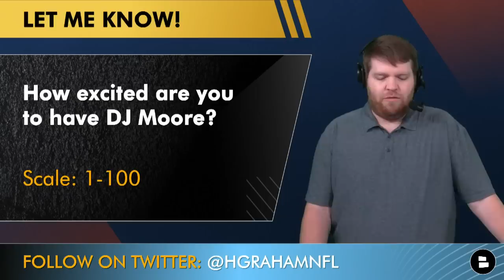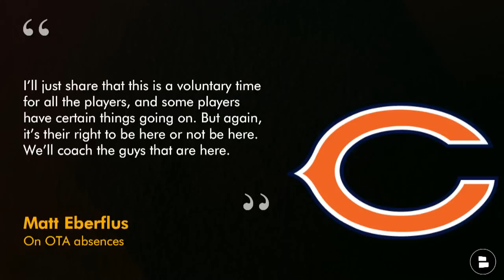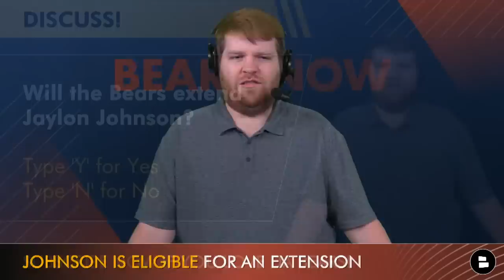Chicago Bears OTAs News: Justin Fields - DJ Moore CONNECTION + Tremaine Edmunds & Jaylon Johnson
Chicago Bears OTA’s have kicked off, and today’s Bears news looks at the takeaways from Tuesday’s Bears practice at Halas Hall. One takeaway is that True Classic has some awesome shirts. Justin Fields has the attention of all Bears fans this offseason and he was able to connect with his new #1 WR DJ Moore on a deep ball at today’s Bears OTAs practice. Moore said that building chemistry with Fields is “still a work in progress”, but that today was a good start. Bears head coach Matt Eberflus says that things are looking a lot easier for Fields compared to last year. Fields also pointed to being in Luke Getsy’s system for a 2nd straight year which makes running this Bears offense a lot easier. Bears Now host Harrison Graham covers today’s Chicago Bears news & takeaways from OTAs.

Harrison’s Chicago Bears OTA Takeaways:
- The relationship between Justin Fields and DJ Moore is critical this offseason and they are already connecting on the field.
- Tremaine Edmunds had a pick-six off of Bears backup QB PJ Walker. Gotta love to see Edmunds making plays after he signed a 4-year, $72 million contract in NFL Free Agency.
- Jaylon Johnson, Nate Davis and Eddie Jackson were 3 notable absences from Bears OTAs.

Chicago Bears players not in attendance at OTAs:
Eddie Jackson, S
Jaylon Johnson, CB
Nate Davis, OG

Matt Eburflus on the absences:
‘I’ll just share that this is a voluntary time for all the players, and some players have certain things going on. But again, it’s their right to be here or not be here. We’ll coach the guys that are here.”

Want to interact with Chat Sports host Harrison Graham and ask him your Bears questions? Follow him now!

Find more Bears OTAs coverage from CHGO, ESPN, Chicago Tribune, Sun-Times, The Athletic, 670 The Score and others on our

- JUICY Chicago Bears Rumors: Year 3 BREAKOUT For Justin Fields? Sign Dalvin Cook If CUT By Vikings?
- Chicago Bears OTAs: Top 10 Players To Watch Ft. Justin Fields, DJ Moore, Kyler Gordon & Tyler Scott

Weigh in on today's poll questions:
- How excited are you to have DJ Moore here? Scale of 1-100
- Will the Bears extend Jaylon Johnson before Week 1? Type ‘Y’ for Yes or ‘N’ for No

Got a Bears friend that needs to view this video? Click the share button now!

Chat Sports on YouTube | The latest NFL rumors & news beyond the Chicago Bears!